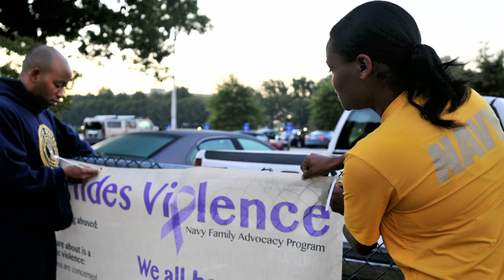October is National Domestic Violence Awareness Month